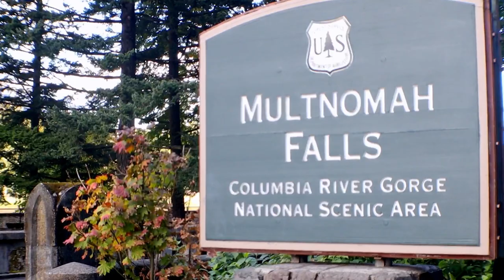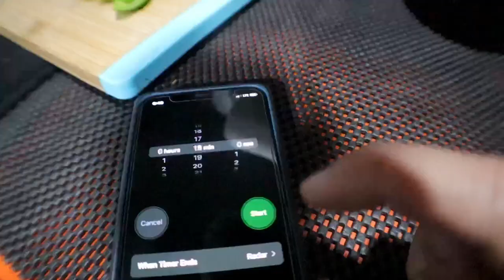COOKING OVER CAMPFIRE: How to Make SPICY ONE-POT CHILI | Fall Camping in the PNW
Welcome to another episode of EASY CAMPING RECIPES FOR VAN LIFE! Today we’re teaching you how to make One Pot Spicy Campfire Chili – one of our favorite go-to meals, perfect for the cold weather!

In this week’s video, we continue along our drive from Oregon to Washington State. Last episode, we got caught in a snowstorm in our campground in the middle of nowhere Oregon, and today we drive the van on snow for the first time ever!

There’s nothing better than a bowl of hot, spicy chili when it’s cold outside, so obviously we had to make our very own Spicy Campfire Chili! We include the recipe and instructions, as always, so that you can try the same recipe at home or while camping!

Our favorite Van Life Items:

Power Inverter
Center Console Organizer
USB Rechargeable Fan
Portable Power Station
Power Banks
Mini Aeropress
Portable Camping Grill
String Lights
Magnetic Light
Travel Packing Cubes
Plastic Storage Bins
Camping knife
Portable projector

Laptops we use:
Chromebook Spin 13”
Macbook Air

OUR GEAR:

Canon EOS M50
GoPro Hero 8
Camera Tripod
Camera Backpack
Camera microphone

Let’s connect!

Hey there! We’re Cary and Cris. Earlier this year we decided to quit our jobs and leave our beautiful island of Kauai to pursue a life of full-time travel. Being ex-chefs, our worlds pretty much revolve around food and beverage. So, we thought it would be fun to take you with us as we eat, drink, and explore the world.